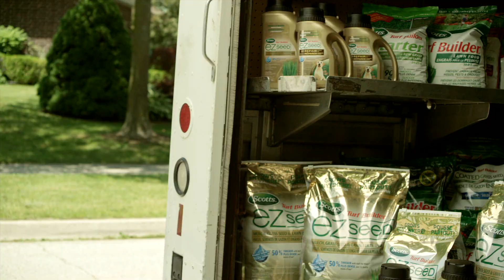Episode 4: Fixing Dead Patches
In this episode of Yard Rescuers: Marni fixes her lawn's dead patches, which were caused by her dogs.